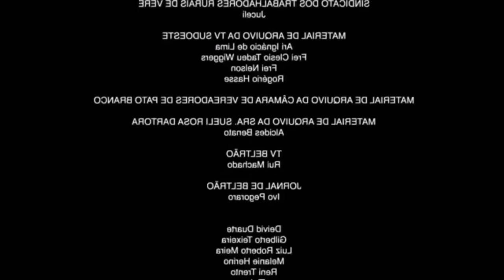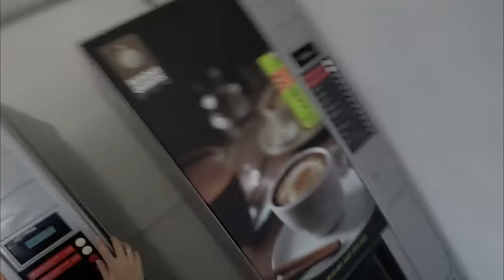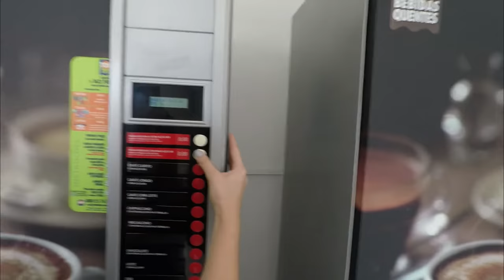O dia em que eu desmaiei tirando sangue | Matheus Dantas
INSCREVA E VENHA FAZER PARTE DESSA HISTÓRIA!

Conto com vocês, seus lindos!!